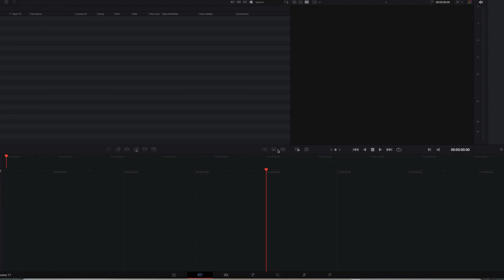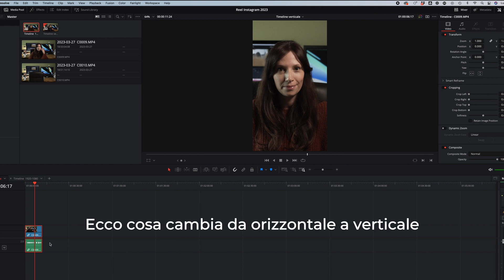Tutorial video orizzontale o verticale?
🎬 Cosa succede se giro un video in orizzontale e poi lo voglio esportare in verticale per i social?Che si “croppa“!

Eh???😱

Vediamo cosa succede con questo tutorial👩🏻‍💻

Fammi sapere nei commenti se anche tu “croppi” i tuoi video!

Inizia da qui:👇🏻
👉Scarica La Guida Gratuita sui 7 step per creare video di successo